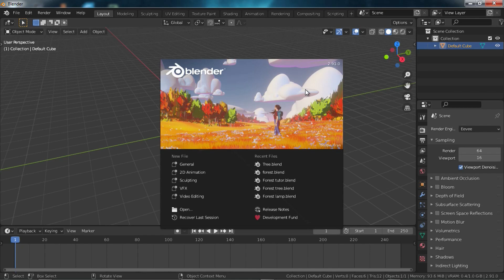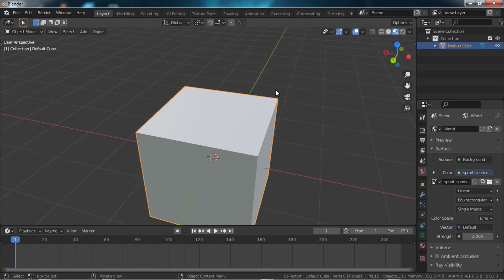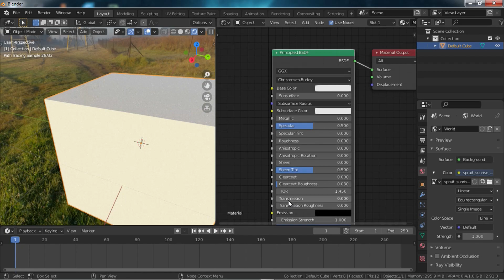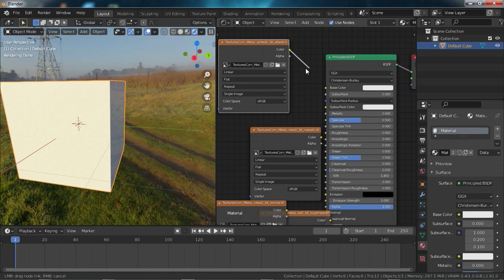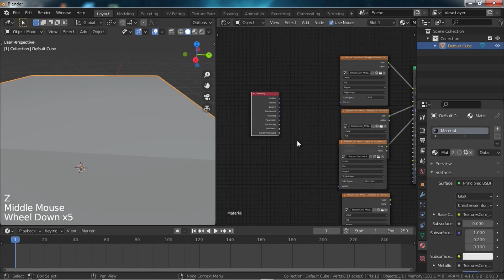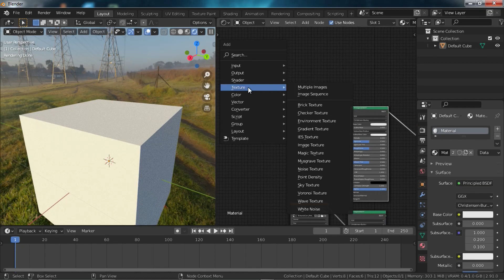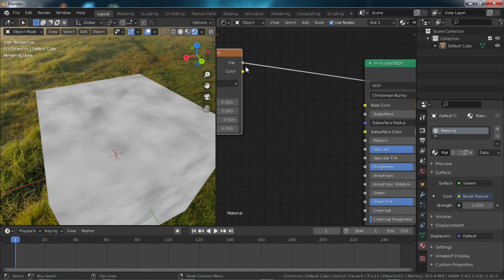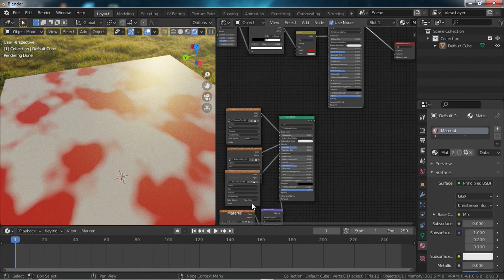Tutorial Memberi Texture dan Shader di Blender 2.9 Part 1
✋✋Halo teman teman selamat datang di youtube channel Media Kreatifitas Official, di channel ini lengkap lho mulai ada video tutorial, video animasi dan juga ada video video yang bagus dan juga seru lho, untuk kalian yang belum subscribe channel ini boleh juga untuk tekan tombol subscribenya terima kasih...

Dalam video Tutorial Memberi Texture dan Shader di Blender 2.9 Part 1 ini saya akan memberikan Tutorial Memberi Texture dan Shader di Blender 2.9 Part 1 dengan mudah dan dalam beberapa part, video Tutorial Memberi Texture dan Shader di Blender 2.9 Part 1 ini saya buat semudah mungkin untuk diikuti, jangan skip video agar dapat menerima dengan jelas, semoga bermanfaat